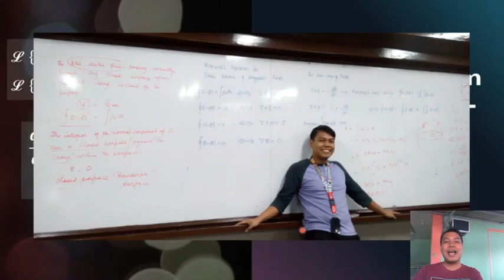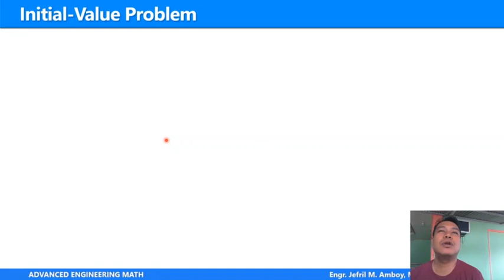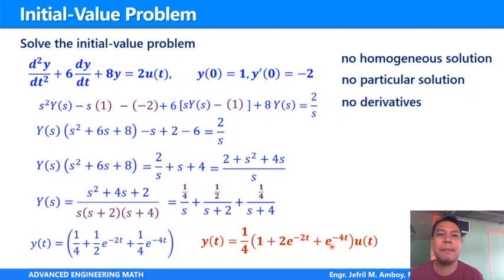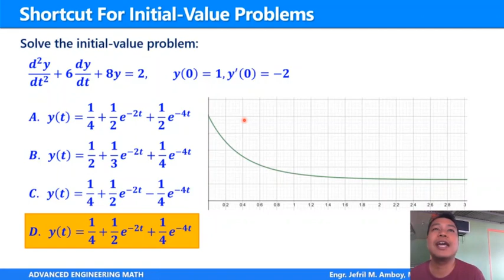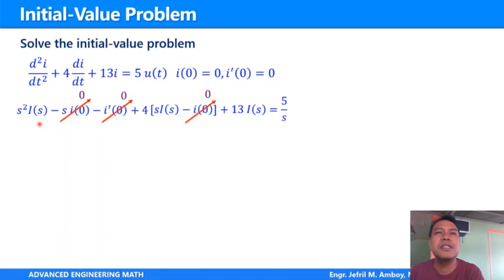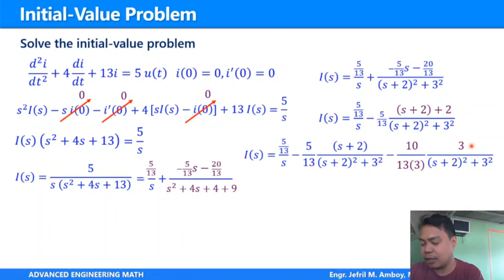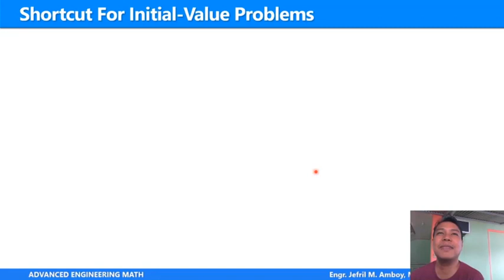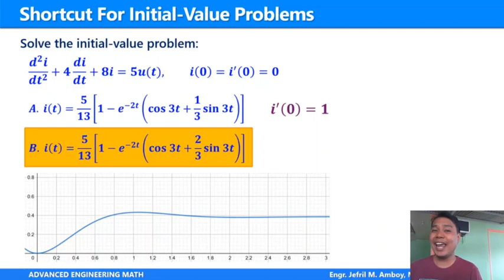Laplace Transform Solution of Linear Differential Equations with Constant Coefficients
In this episode, I discussed how to solve initial value problems involving LCCDEs using Laplace transform. This is actually the highlight of the entire Laplace Transform topic because this is where all the skills learned would be necessary - from the Laplace transform pairs, inverse Laplace, partial and fractions. As a bonus, I also gave a tip on how to obtain answers for the same IVPs in just a matter of few seconds if they are given in multiple choice exams. This is a must-learn for those who are preparing for board exams.

A small amount can come a long way and inspire me to produce more educational videos. Thank you so much for your support! Keep on learning!